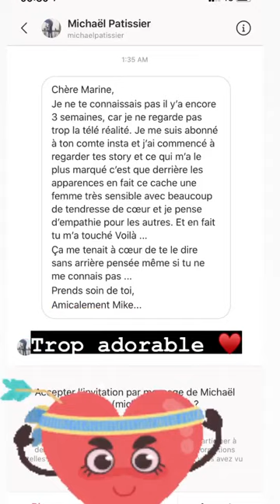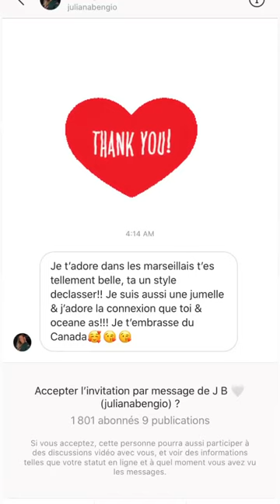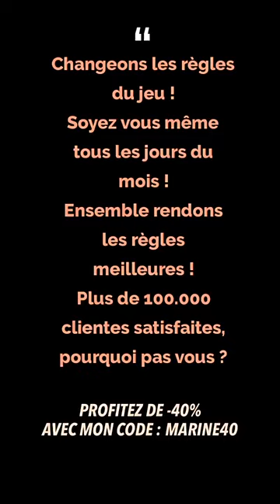MARINE EL HIMER - 22 Septembre 2020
Les amis on se retrouve pour mon vlog du 22 Septembre 2020 sur notre chaine - Pour retrouver tous mes vlogs direction ma playlist